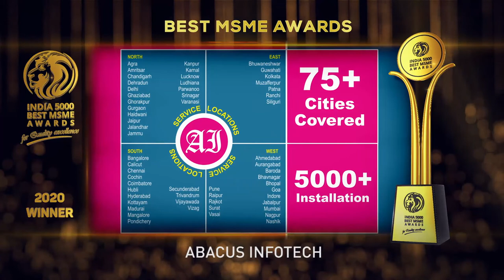Abacus Infotech - Winner of India 5000 Best MSME Awards 2020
Abacus Infotech is an authorized distributor, dealers, and service providers for the world's leading brand of electronic security and surveillance systems, fire and safety systems, home-office automation, and relevant software solutions. They aim to provide safety and security to humanity using innovative technology solutions.

Abacus Infotech is promoted by Mr Jatin Mehta, with over three decades of extensive industry expertise in Electronic Security & Surveillance Systems, Fire and Safety Systems, and Home-Office Automation Systems. It has domain expertise of more than 5000+ installations, supported by its in-house team of industry specialists, technology professionals, and well-connected partner network. Abacus Infotech's objective is to provide its customer with a complete turnkey solution with full regulatory compliance. Abacus Infotech has consistently certified for CRISIL MSE 2, ISO 9001:2015, and ISO 27001:2013. Their esteemed clientele includes McDonald's, SEBI, IndusInd Bank, Bombay Hospital, Larsen & Toubro Limited, and many more. Their Technical and marketing head provides training to the staff to ensure and sensitize customer's requirements. Their customer support team is an expert in resolving customer problems in a few hours, as they have 60+ support service centres spread over 75+ cities in India.

Established in the year 2003 and based in Mumbai, Maharashtra. It is one of the fastest-growing companies in India.

India 5000 Best MSME Awards 2020, For Quality Excellence, Goes to Abacus Infotech.